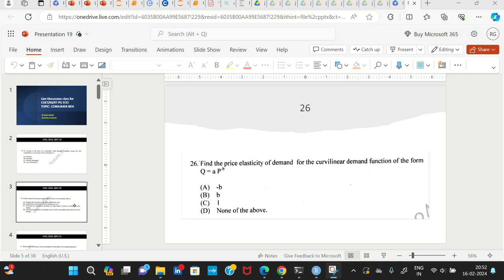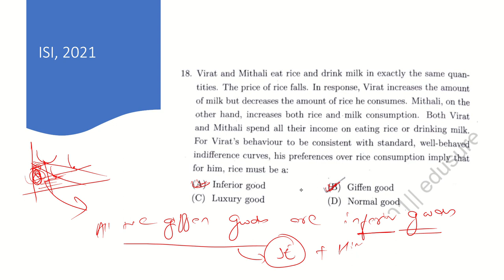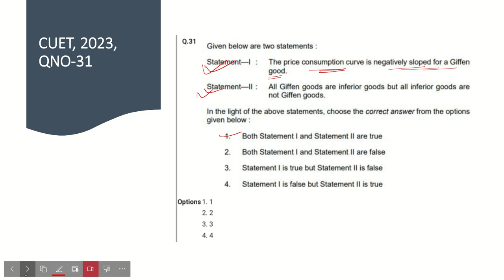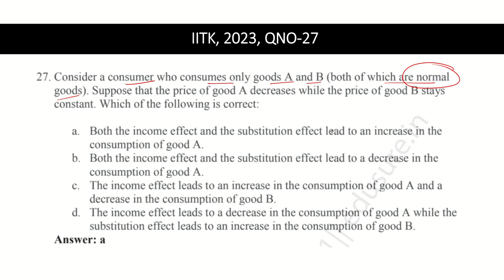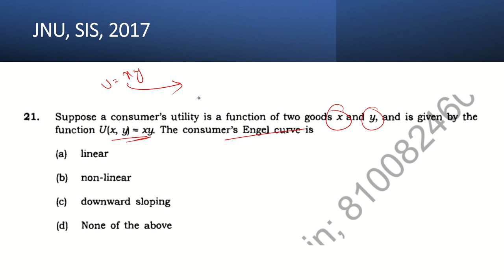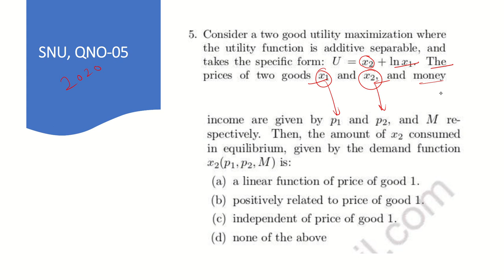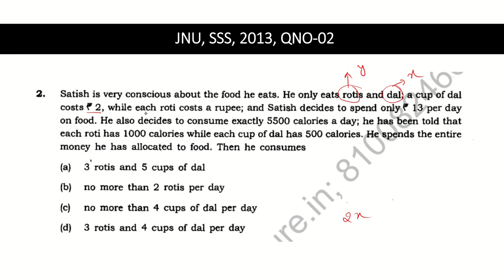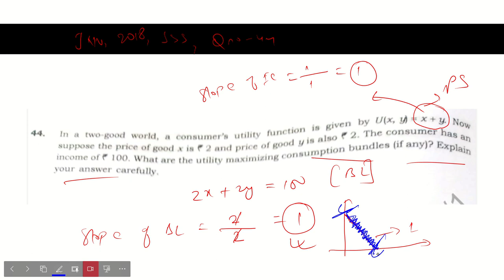lecture 4, consumer behaviour questions of JNU, DSE CUET, SNU etc/ important questions for CUET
detailed explanation of every question
consumer behaviour past year question papers
from ISI IIT DSE CUET JNU IGIDR IIT GATE